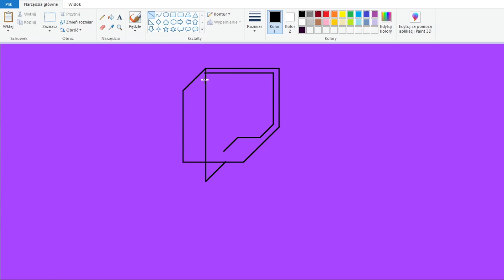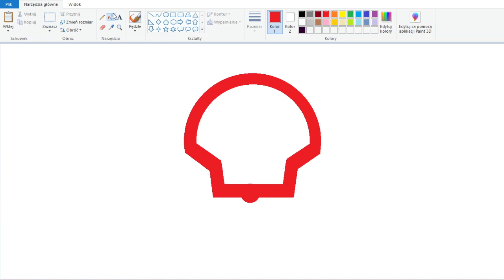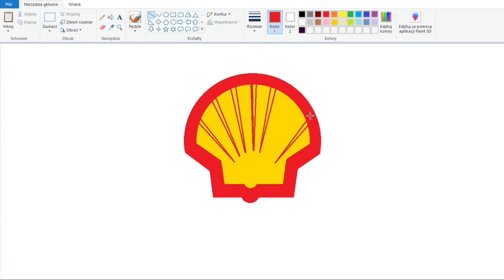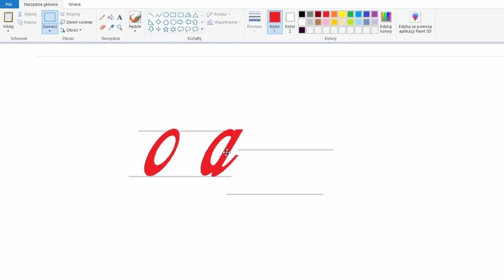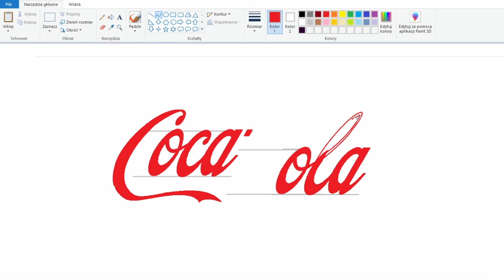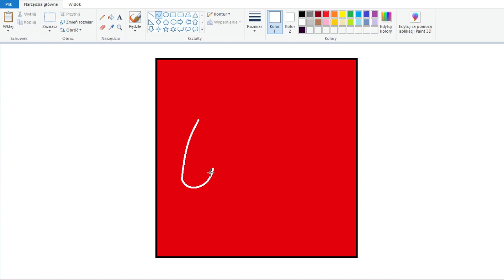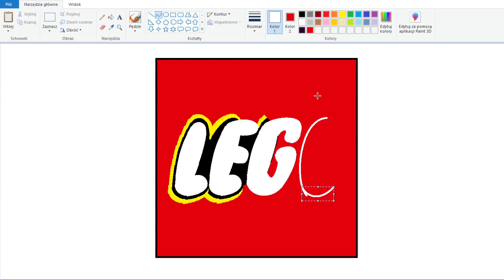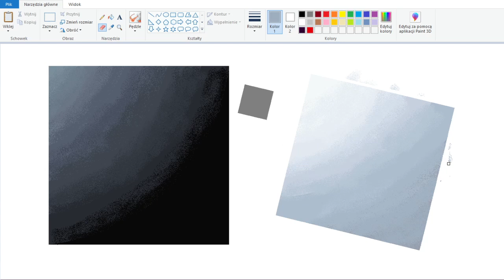How to Draw Coca-Cola, Roblox, Lego, Twitch, Shell Logo in MS Paint (Tutorial) Realistic Companies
Song: Sam Day - BE THE ONE (WinWel Remix)
Song: Sam Day - BABY (Callie Reiff Remix)